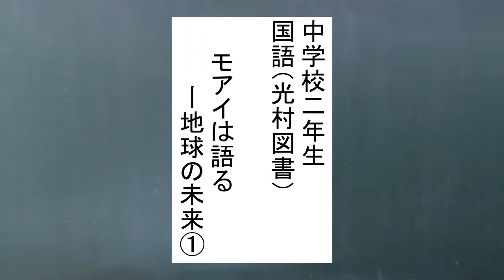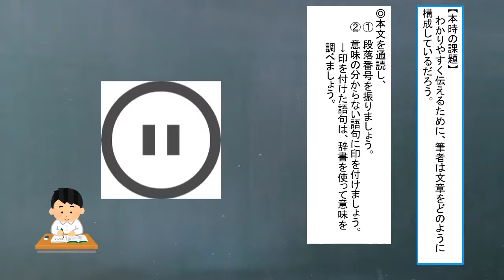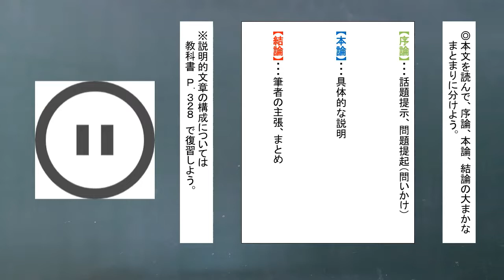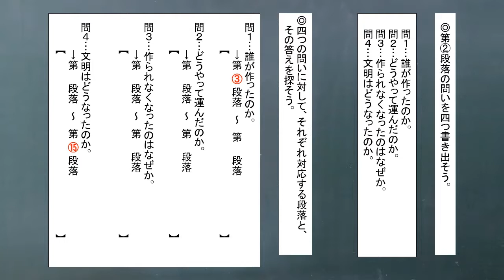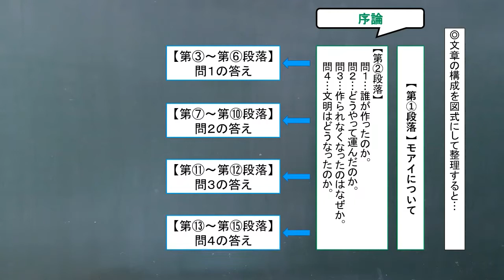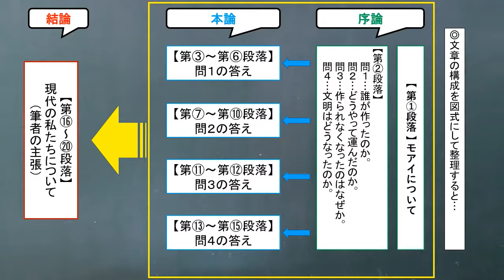中２国語（光村図書）４関わりの中で③「モアイは語る－地球の未来①」